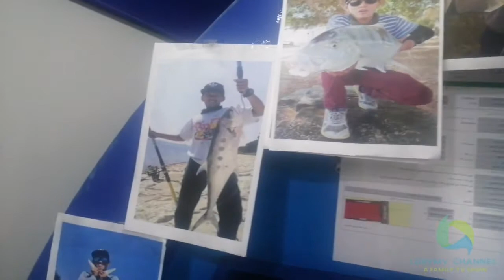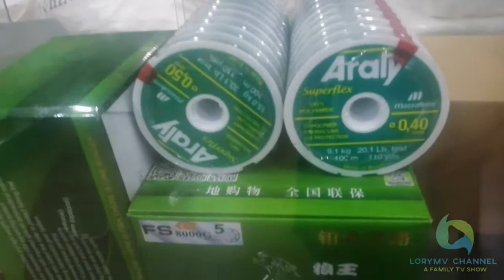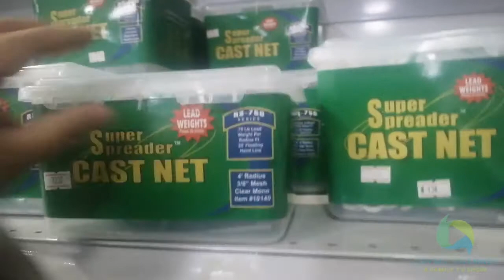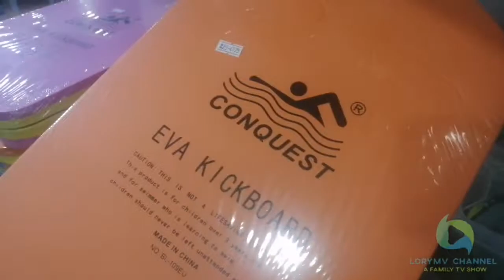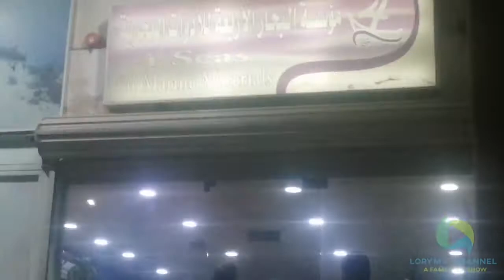Buhay Saudi | Where To Buy Fishing Tools and Fishing Gears in Jubail City?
Where to buy fishing gears and fishing tools in Jubail City? Come and discover this friendly store where you can buy tools and gears for your fishing expedition at reasonable prices.

Buhay Saudi
Expat Family in Saudi
Fishing in Jubail
Jubail: a fishing village
Arabian Gulf
Persian Gulf